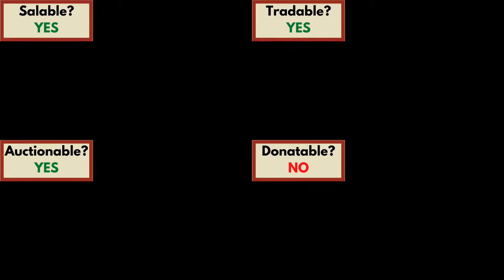Night Saver Guide (Hypixel SkyBlock)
Showcase of the Night Saver's properties and how to obtain it.